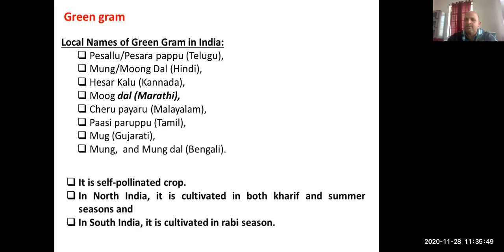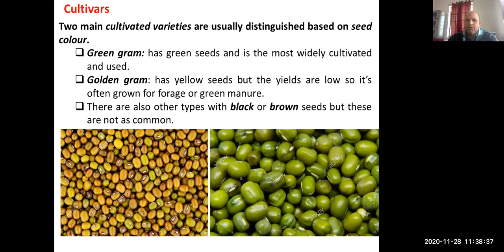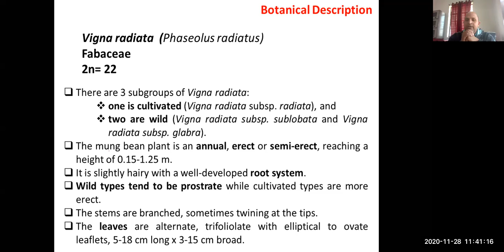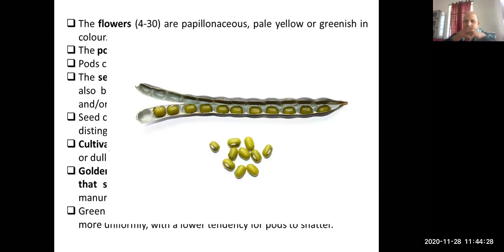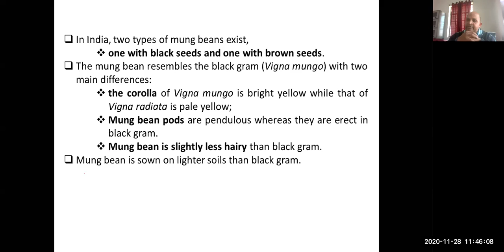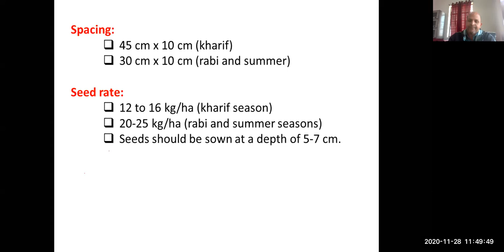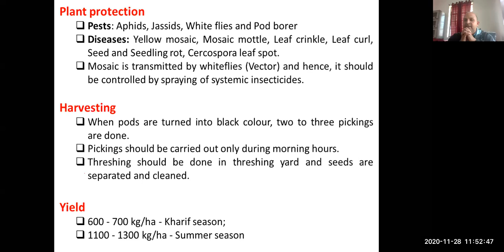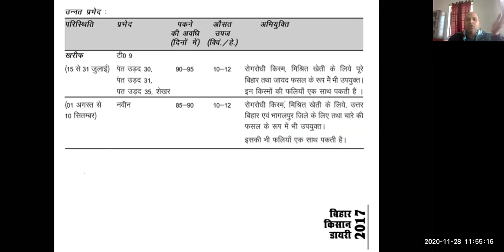Green Gram and Black Gram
Geographical distribution, Economic Importance, Classification and Botanical Description of Green Gram and Black Gram